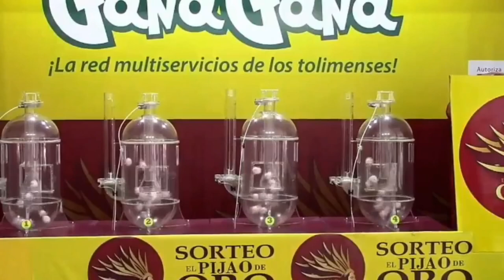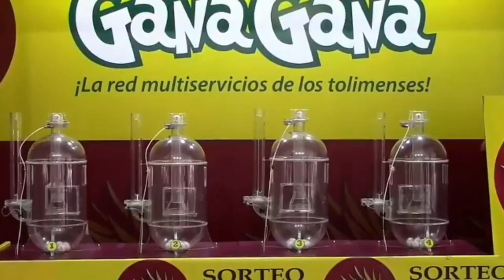PIJAO DE ORO Resultado del LUNES 07 de marzo del 2022 ✅🥇🔥💰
Hola buenas tardes, te presentamos los resultados de las loterías y chances en Colombia, vamos con el Resultados del Chance Pijao de Oro del LUNES 07 de marzo de 2022.

Numerología Colombia te trae los últimos Resultados Lotería de Cundinamarca, Lotería del Tolima, Sinuano y sorteo Astro Luna y Chance en nuestro país, igualmente te traemos las recomendaciones para que juegues en el día, esperamos que seas un ganador más y disfrutes de grandes premios.